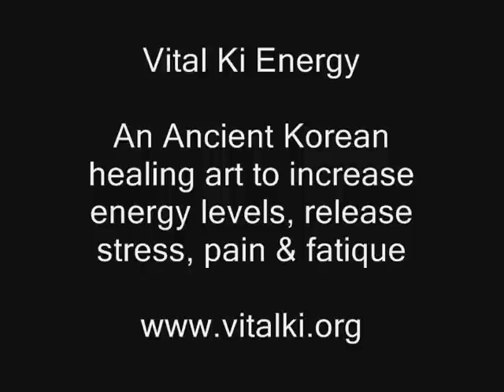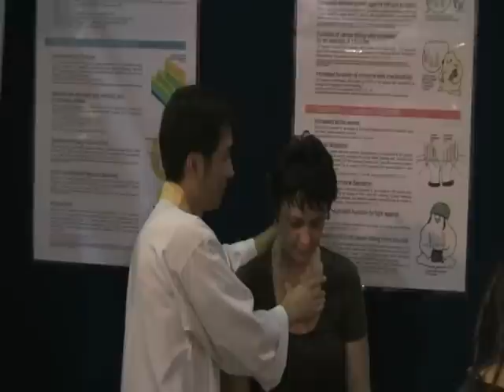Vital Ki Energy Treatment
Vital Ki Energy Treatment is a practice to enhance the circulation of Ki (energy) throughout the body. This in turn activates the body's immune system and innate healing power. Ki Treatment uses movements, sound vibration, breathing and meditation to open all energy channels to heal the body and stabilise the mind. Natural relief from Stress, Pain, Fatique, Allergies, Influenza, Digestion, Anxiety, Insomnia, Migranes and much more.